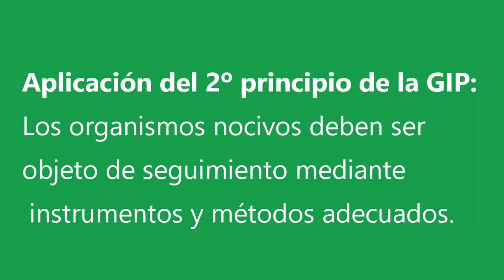Gestión Integrada de Plagas en cultivo de olivar [Sevilla, 21/04/2021]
Red de explotaciones demostrativas de la Gestión Integrada de Plagas en Andalucía. Aplicación del segundo principio de los principios generales de la GIP: los organismos nocivos deben ser objeto de seguimiento mediante métodos e instrumento adecuados. Se realiza el muestreo de las trampas de Prays oleae, de Euzophera pinguis y de Barrenillo del olivo, de la finca de olivar situada en Osuna (Gilenilla, Sevilla), de variedad Hojiblanca, con marco de plantación de 12m x 12m.